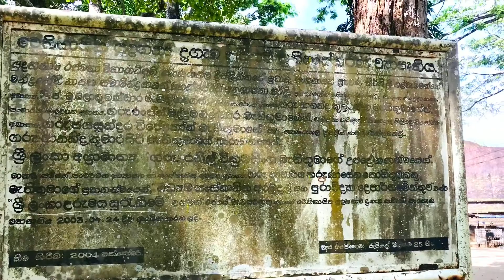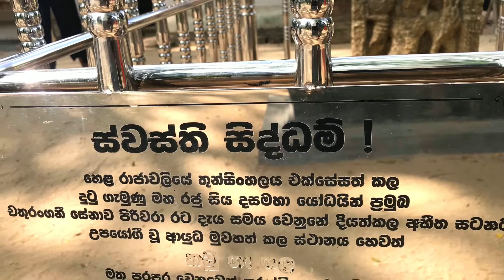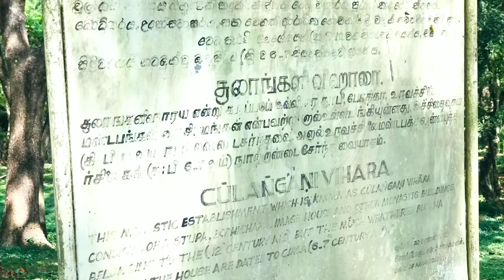Yudaganawa Stupa & Chulangani Viharaya, Buttala..යුදගනාව ස්තූපය 🇱🇰 .Ancient temples, Sri Lanka 🇱🇰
යුදගනාව ස්තූපය Yudaganawa Stupa & Chulangani Viharaya, Buttala...Ancient temples & Sacred Sites in Sri Lanka 🇱🇰
Yudaganawa is located close to Buttala on the Wellawaya– Buttala Road. This is one of the largest Stupas in the country and dates back to 2 nd century BC. This is thought to be place price Tissa and his brother price Gamini (Later The great king Dutugemunu) had a major battle after the death of his father King Kavanthissa (2 nd century BC)
Ceylonese Legacy. Travel Vlog 🇱🇰
(Best scenic views in Sri Lanka) Ceylonese Legacy. Travel Vlog Video captured & created by Chirantha Kalpa Hettiarachchi ( 27 Feb 2021)..